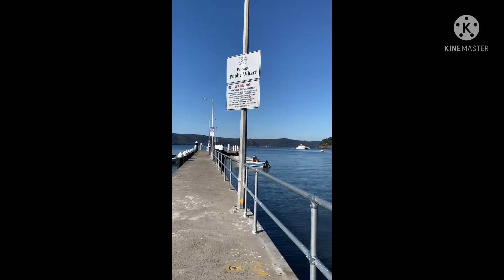Short Road Trip # Patonga Beach 🏖 # visit NSW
Hi Teman Teman, Di video kali ini Kita jalan jalan ke Patonga Beach Di NSw Australia .